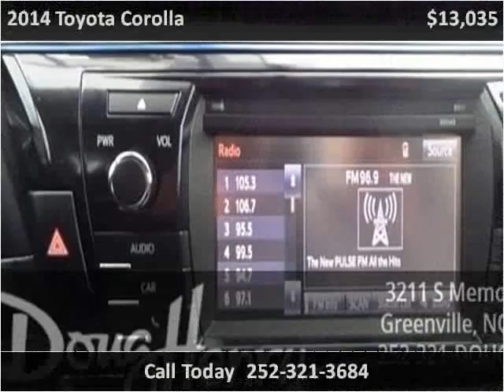2014 Toyota Corolla Used Cars Greenville NC